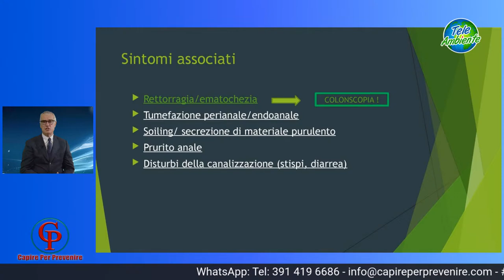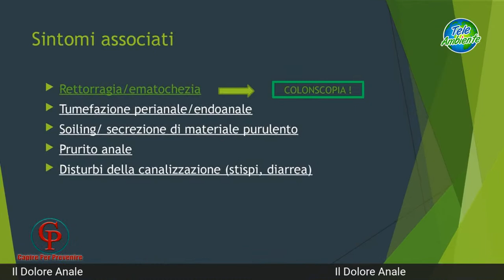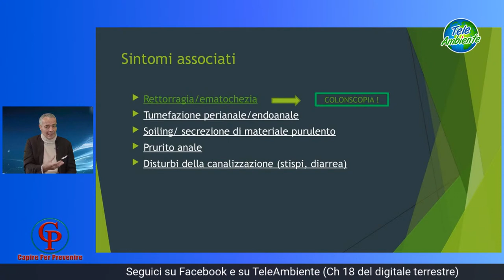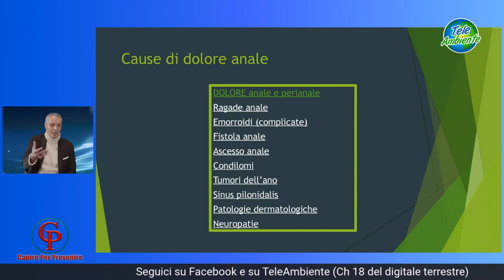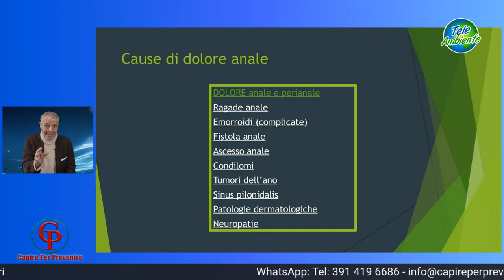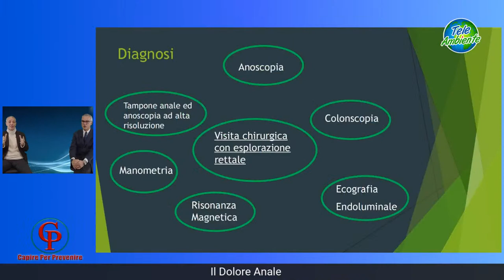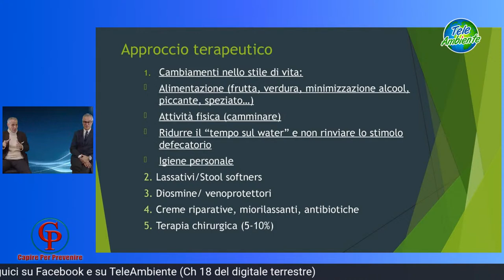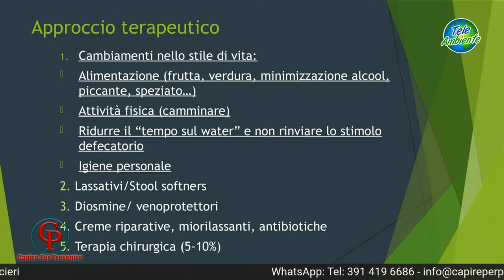Il Dolore Anale - Capire per Prevenire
Il Dolore Anale
Prof. Domenico MASCAGNI - Chirurgo Generale

Capire per Prevenire
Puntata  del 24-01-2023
Prof. Stefano ARCIERI - Chirurgo Generale